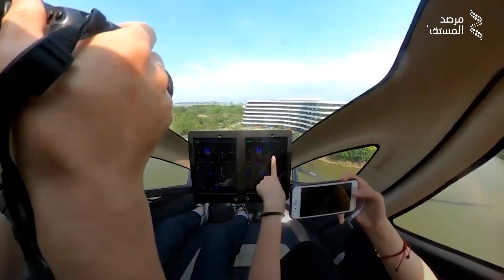شركة تقوم بنقل الركاب باستخدام طائرات بدون طيار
تنقل شركة «إي هانج» الركاب في الصين حاليًا بالطائرات دون طيار، لكنها لا تستخدم مثل وسائل النقل التقليدية بل هي محصورة أساسًا في السياحة.